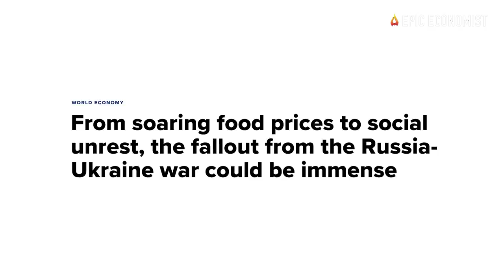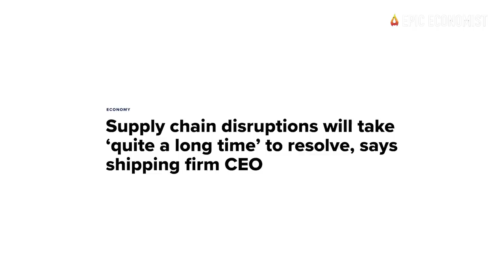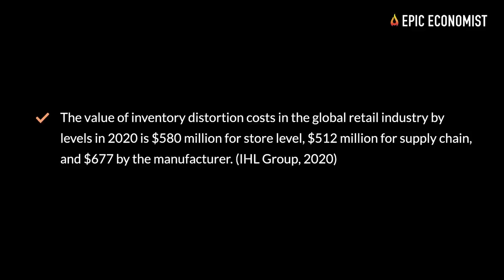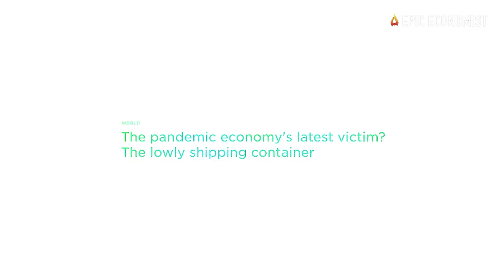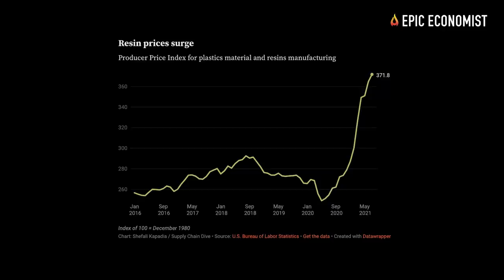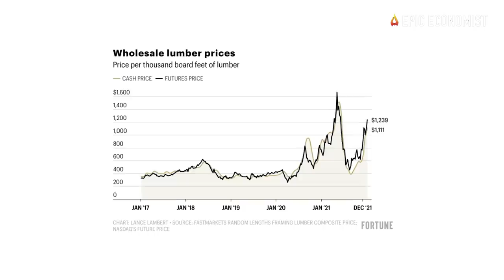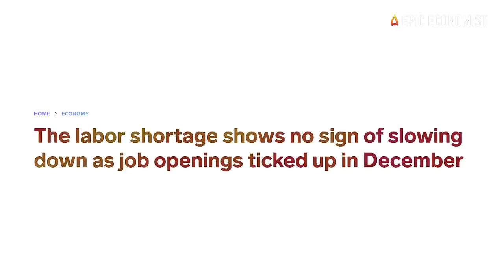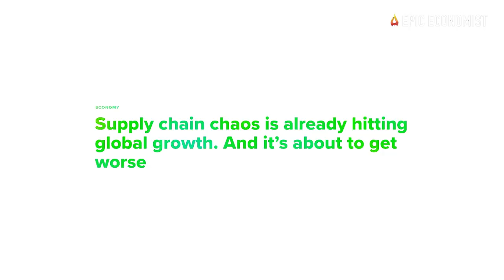35 Signs That Show The Supply Chain Is Dying Right In Front Of Our Eyes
The global supply chain crisis is reaching catastrophic proportions. Since the burst of the sanitary outbreak, supply chains have never caught a break. Lockdowns, port closures, congestion, factory shutdowns, trucking delivery delays, shipping container shortages, and the lack of enough qualified workers have taken a toll on supply chain operations, global manufacturing, and business sales. On top of the problems we already had in 2021, the conflict between Russia and Ukraine has caused severe damages to critical sectors of this gigantic trade network. The system has become extremely fragile, and the combination of dozens of unsolved problems is threatening to push global and local supply chains to a breaking point in 2022. For that reason, we decided to compile very alarming statistics that reveal the factors aggravating shortages, shipping disruptions, and other critical issues causing chokepoints all across the system.
Since 2020, the imbalances between supply and demand have only grown wider, resulting in a major inventory distortion as retailers struggled to anticipate consumer needs - oftentimes, overordering items to prevent shortages. After experiencing extensive shortages and delays, companies in many sectors have boosted their buffer stocks, filling warehouses with products and components as insurance against future disruption. However, consumer trends have greatly shifted, which has left global retailers with an estimated overstock of $626 billion in products that are not selling at the forecasted pace, while the estimated value for out-of-stock items consumers are looking for right now is $1.14 trillion, data from the IHL Group shows. On average, U.S. retail operations have a supply chain accuracy of only 63%. This can result in significant delays and re-stocking issues. For instance, in 2021, 34% of businesses shipped an order late due to selling a product that wasn’t in stock.
While port congestion data for March captures the early effects of the Ukraine crisis, it does not reflect the lockdown in Shanghai. With traffic jams having increased significantly in Chinese ports due to the zero-tolerance policy in China, and in the North Sea due to the conflict in Ukraine, global schedule reliability is expected to drop by 10 percentage points by June, according to Sea Intelligence estimates.
These numbers portray a very gloomy outlook for global supply chains in 2022. We've been witnessing continued disruptions for 24 consecutive months, and as if that wasn't already distressing enough, executives are bracing for much more turbulence this year, as conflicts worldwide escalate, global manufacturing slows down, and the imbalance between supply and demand gets bigger and bigger. The global supply chain breakdown is getting worse by the day, and this means that all of these problems will stay with us for years. Here are 35 Numbers That Expose The Global Supply Chain Breakdown Is Accelerating At A Breathtaking Speed.